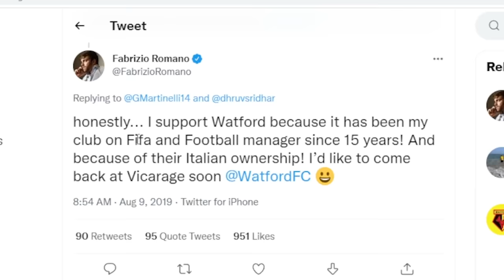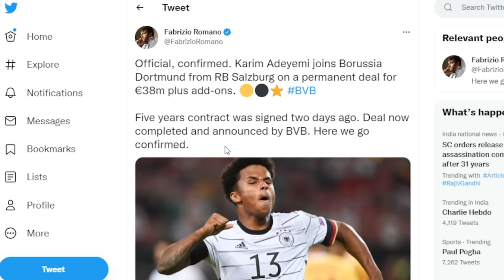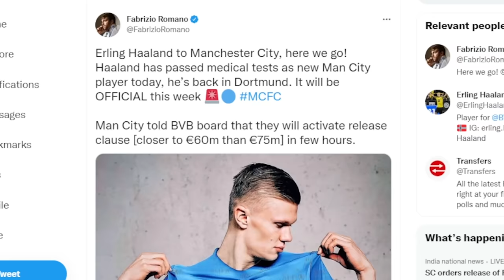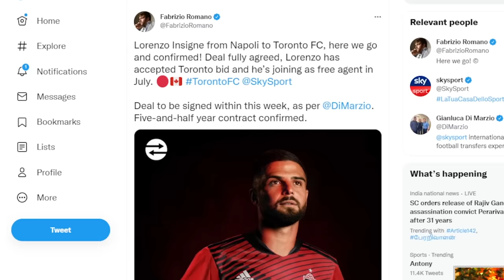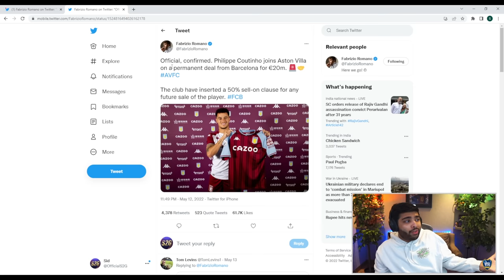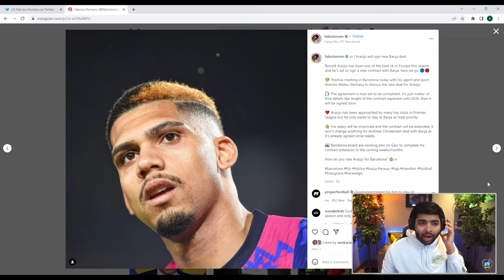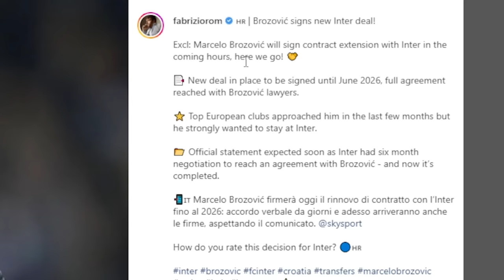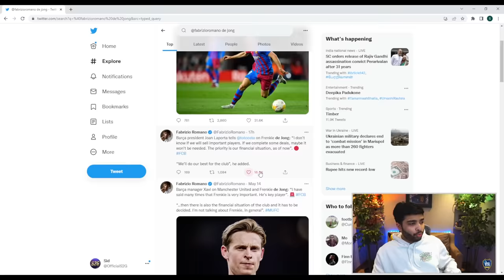FABRIZIO ROMANO Chooses my Career Mode Team...🤔